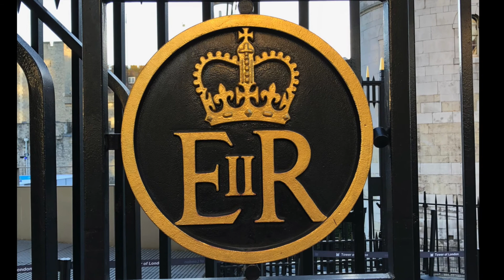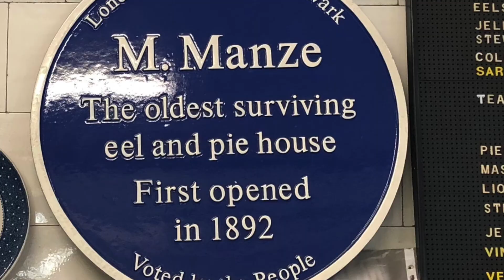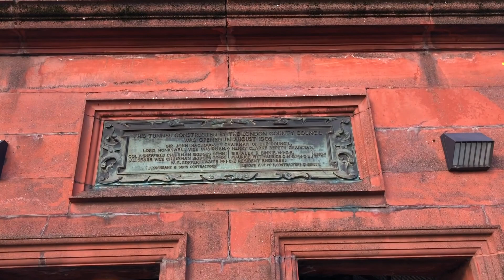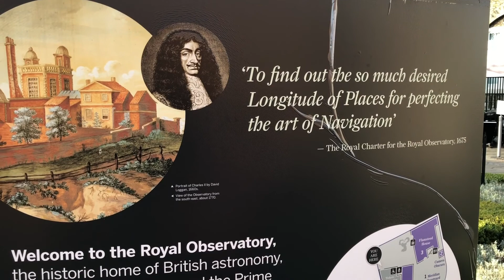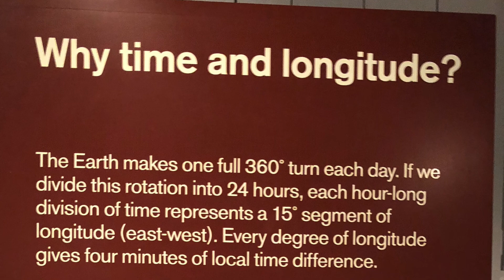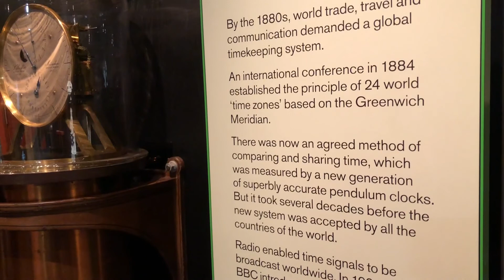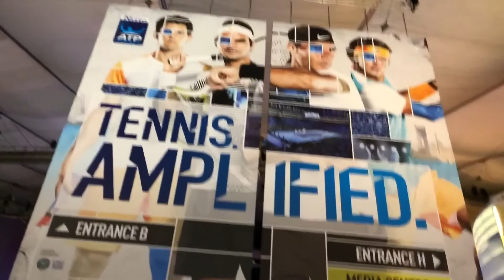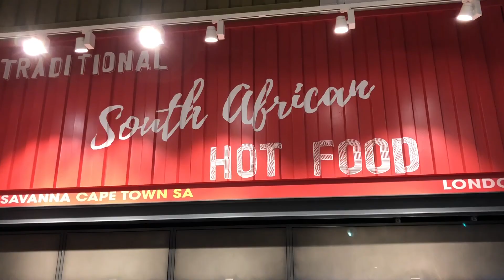England Winter Trip Day 9 update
Today we started a bit earlier than usual since I want to catch the first light of the day. we pay a visit to the spiritual "All Hallows" church, the oldest church in the City of London.
For Breakfast. we walked across Tower Bridge to  M.Manze in Bermonsey for their famous Pie& Mash+eels.
We took a ferry from London Bridge Pier to Greenwich where we enjoyed the spectacular view of East London and learned the history of Meridian & Time from the excellent exhibition at the Royal Observatory.
We went a bit further to the O2 Dome at North Greenwich.
At night I warmed myself up with a Hot Rum Punch from the Ice Cafe at the Tower of London

Day 11